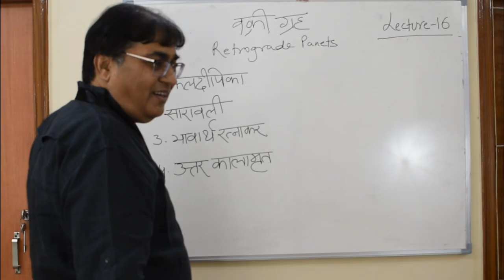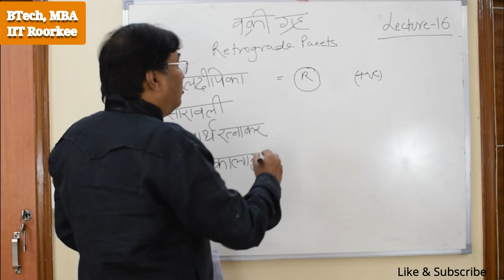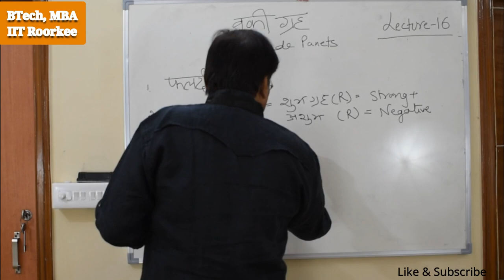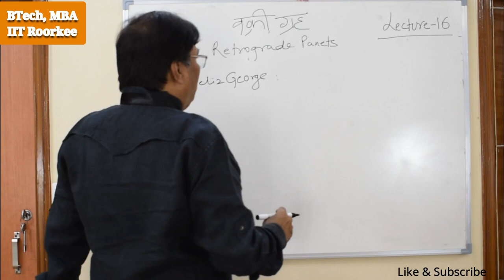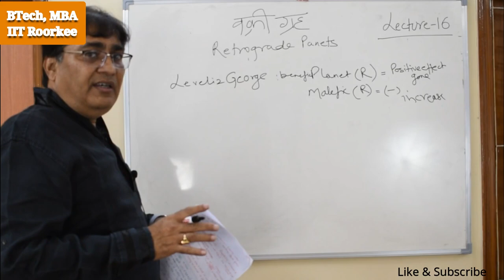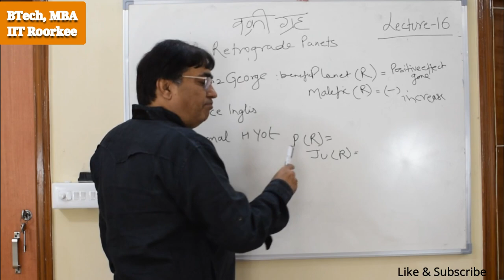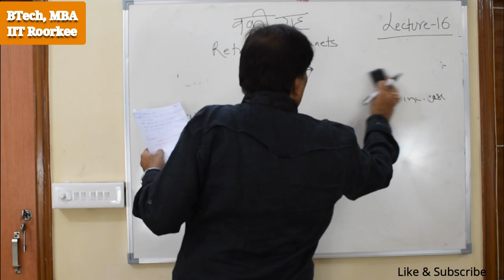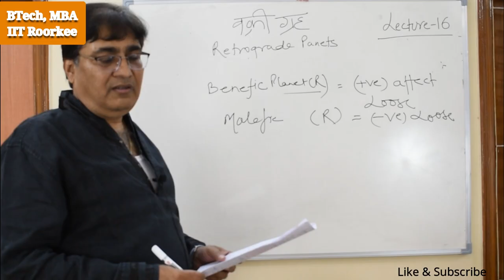Lecture-16- Retrograde Planet/वक्री ग्रह के बारे में -Part 2